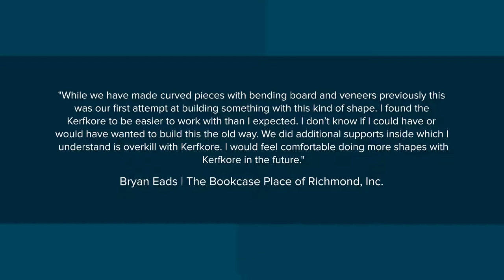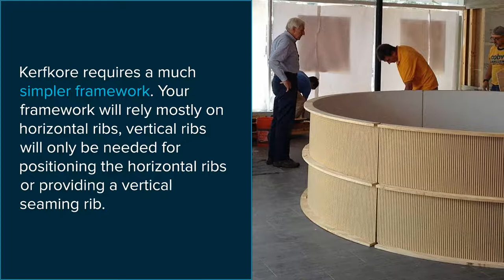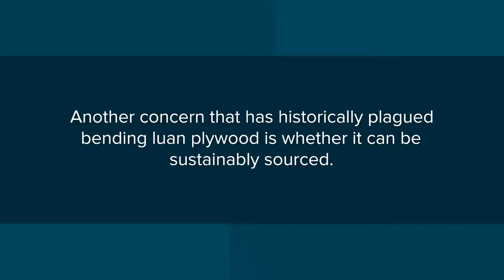Kerfkore vs. Bending Luan Plywood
Bending luan is one of the go-to choices for fabricators, DIYers, and many wood-based hobby enthusiasts. Due to its relatively low price and versatility, luan has become popular enough to earn quite a number of nicknames including wiggle wood, bendy wood, snakewood, meranti, Lauan, Philippine mahogany, and our favorite – wacky wood.

As its colorful nicknames imply, luan possesses properties that allow the wood to be bent and curved. Of course, as we outlined in a previous article (and as the name wacky wood would suggest), its bending is unpredictable. This can lead to issues with reliability, quality, and appearance. It’s not just its unpredictable properties that cause problems either. There are concerns about the amount of time needed for preparation, the bending process, the cost, and the sustainability of luan.

Our Kerfkore products can solve some of the biggest issues of bending luan. Let’s dive into each of the above issues to see how Kerfkore stacks up.